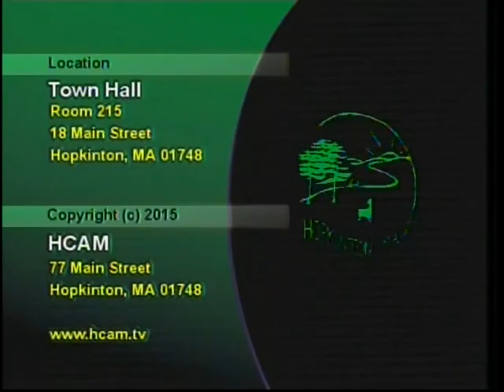Board of Selectmen 04/26/2016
Click times below to jump ahead to Agenda item:

Public Session - 1:00
Staff Recognition - 3:55
Consent Agenda - 7:10
Staff Appointments (Action) - 14:10
Town Staff Appointment (Action) - 14:44
Board Appointments (Action) - 25:00
Proclamations (Action) - 47:30
Public Hearing: Liquor Licenses - 2016 Changes & Hours of Operation Policy (Action) - 56:00
Public Hearing: Joint Pole Petition for Verizon New England, Inc. and NSTAR Electric - Wood Street - 1:47:20
Public Hearing: Hopkinton Wine and Spirits - Reported Administrative Violation (Action) - 1:58:30
Continued Public Hearing: Hopkinton Center for the Arts, Inc. Section 12 General On-Premises License Application (Action) - 2:42:10
FY17 Budget Update and Town Meeting Articles (Action) - 3:29:50
Liaison Reports/Board Events/Invites - 4:21:40
Adoption of Verizon Renewal License RFP (Action) - 4:24:20
Town Manager's Report (Action) - 4:25:40
Future Board Agenda Items - 4:31:09